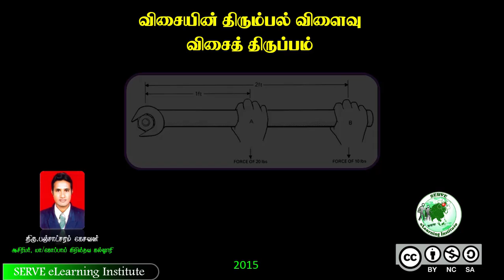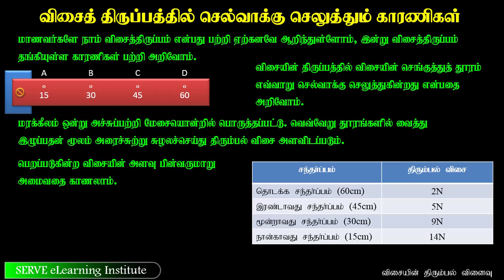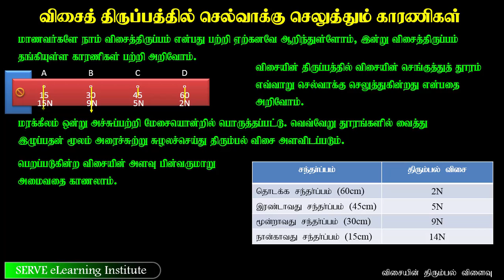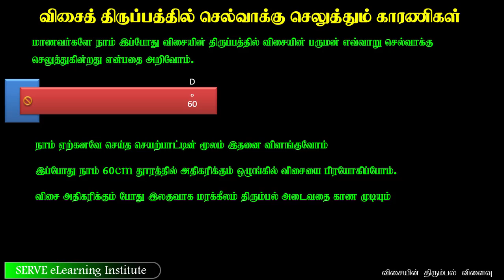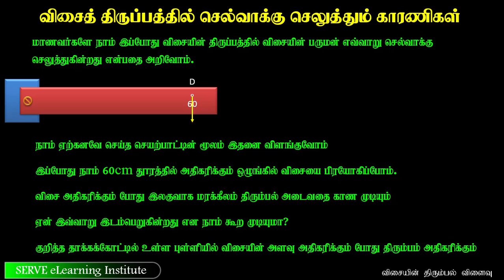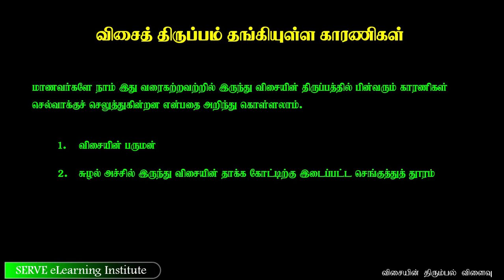11 1 2 விசையின் திருப்பம் தங்கியுள்ள காரணிகள் - தரம் 10¸ அலகு 11